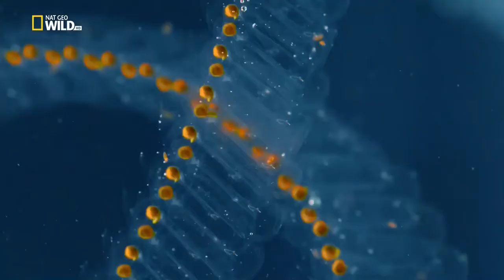Animals at the Island in Europe.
Islands of Europe  [National Geographic Documentary HD 2017].